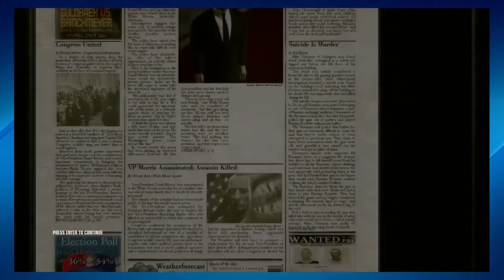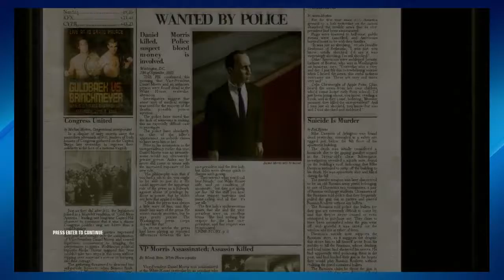Hitman: Blood Money | 12 | Lacking Observation Skills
We're in the White House and it's not as cool as I imagined...